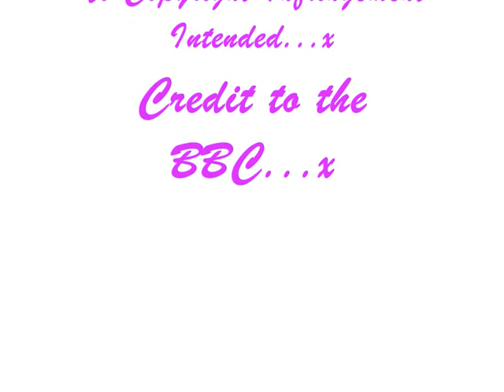Ronnie and Danielle | Easties | Better In Time | Tribute Vid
This is a tribute fanvid about the mother daughter relationship that was tragically  caught short in eastenders between Ronnie Mitchell and Danielle Jones/Amy Mitchell, after the amazing acting skills from Lauren Crace and Samatha Janus, I couldn't resist making this vid.

Sepia Clips - Ronnie's Memories...x
And yes guys I do know  the scene from Danielle's death has no mysic playing through this, the reason for this as it was such an emotional scene, I didn't wan't to take the focus away from that, music begins again after this scene =D x x

This vid is set to the song Better In Time by Leona Lewis...

Its kinda crap as I used WMM , but please rate and comment and let me know me what you think, and if u enjoyed this vid, please sub my channel for many more fan vids...x